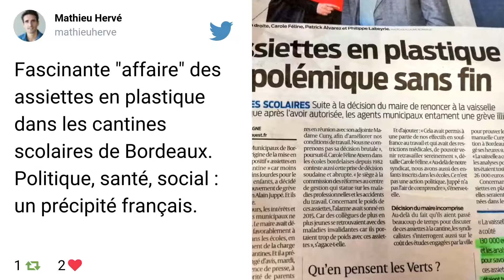Grève dans les cantines des écoles à Bordeaux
Ce lundi à Bordeaux, il n’y a pas d’accueil du soir ni de cantine dans 61 des 100 écoles primaires de la ville. Pour cause, un affrontement qui dure depuis des mois entre les parents d’élèves et les agents municipaux, après l’annonce par la mairie d’abandonner les assiettes en plastique dans les cantines bordelaises pour revenir aux assiettes en céramique. Les parents d’élèves militent contre les assiettes en plastique qu’ils estiment dangereuses pour la santé des enfants. 15 000 enfants mangeant chaque jour dans les cantines de la région Nouvelle-Aquitaine.